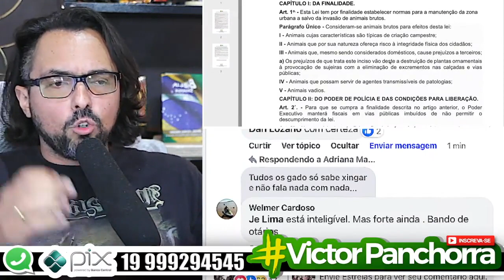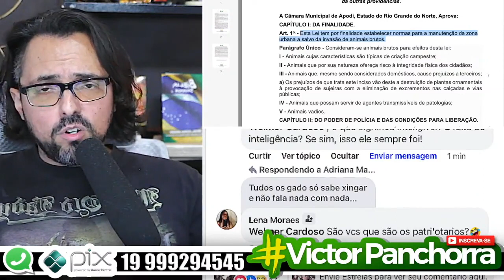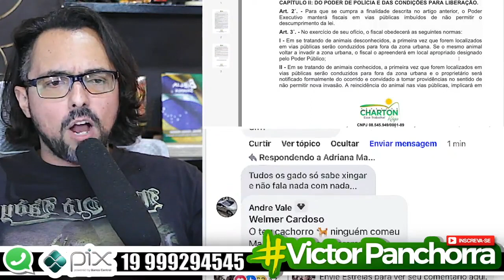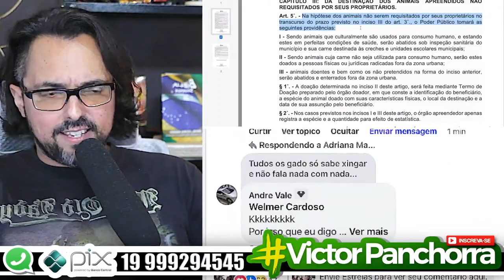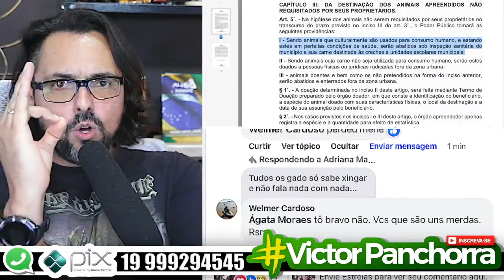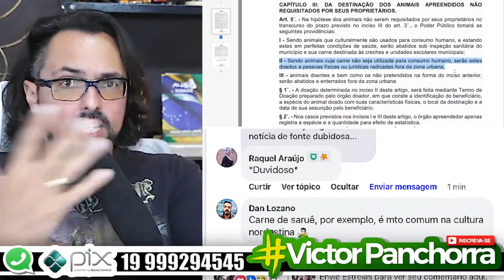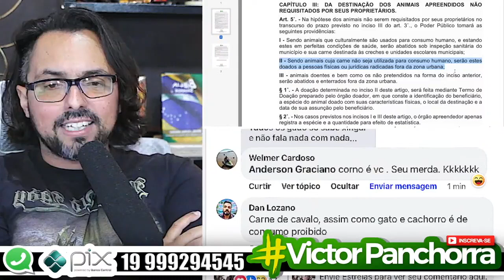VIRALIZEM ESSE VÍDEO! CARNE DE CACHORRO EM ESCOLAS E CRECHES? MAIS UM QUE PRECISA IR PARA A PAPUDA!